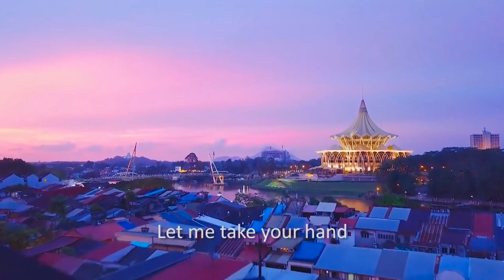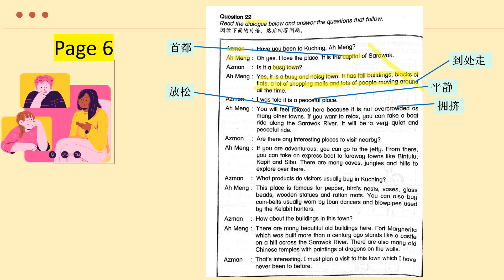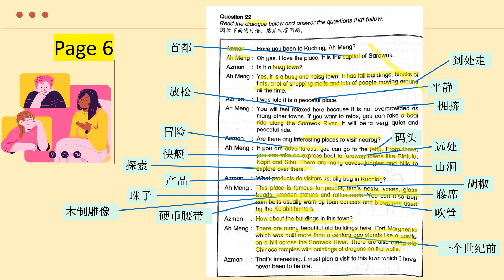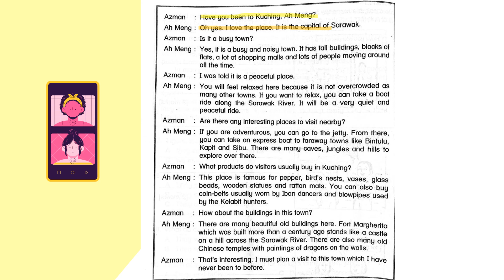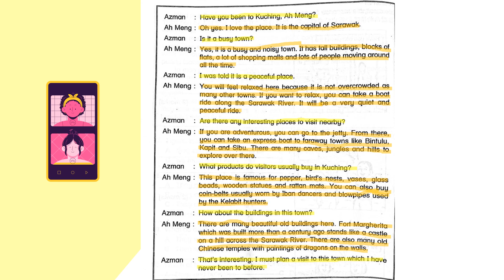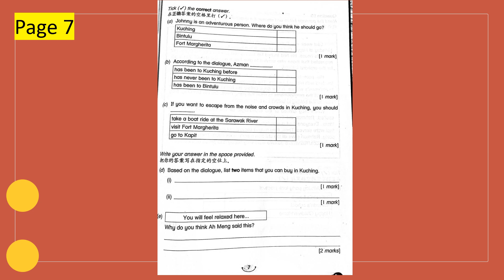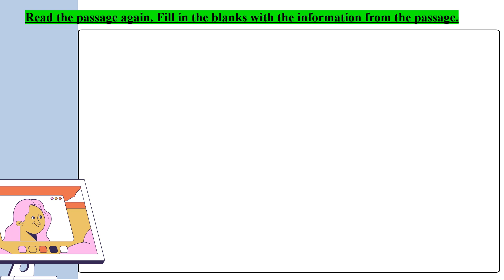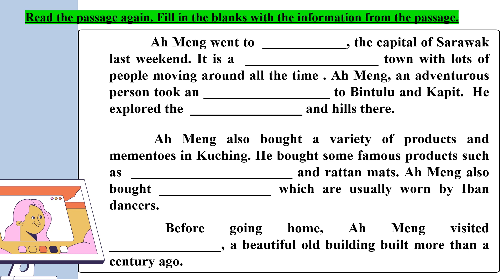A Visit to Kuching